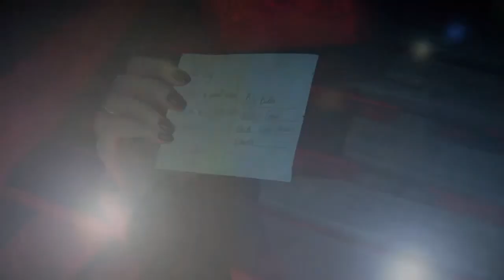Until Dawn #13 A New Friend?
Am i doing anything right?